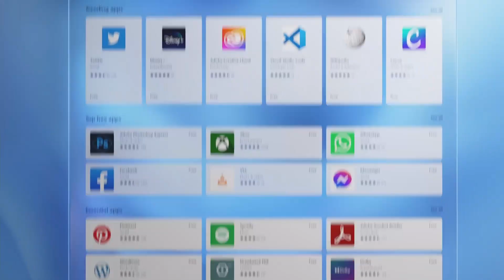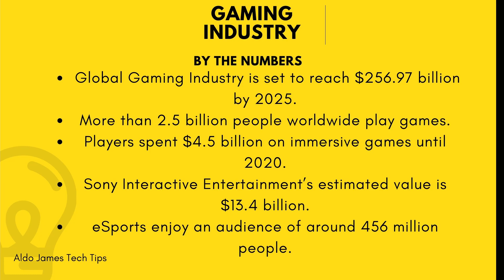What Windows 11 Means for Developers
Windows 11 provides a calm and creative space where you can pursue your passions through a fresh experience. From a rejuvenated Start menu to new ways to connect to your favourite people, news, games, and content—Windows 11 is the place to think, express, and create in a natural way.

But what does the mean for developers?

With Microsoft's recent announcement revealing the next generation operating system, Windows 11, Microsoft has also made some big changes to how their developers get paid which is sure to get developers more interested in building for Windows and push the other tech giants to rethink the way they pay developers

0:00 Intro
0:23 Windows 11 developer announcements
1:07 Apple, Google & Microsoft developer revenue share
1:32 Why the drastic change?
1:52 The One Exception - Gaming
2:25 Android Apps on Windows 11
3:07 The App Gap and Solution
4:11 Steve Balmer - Developers, developers, developers